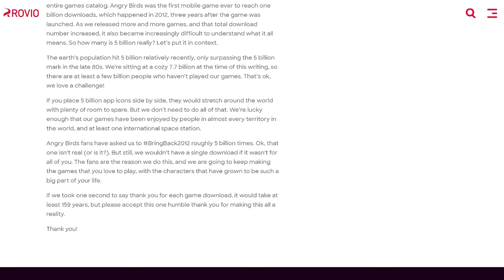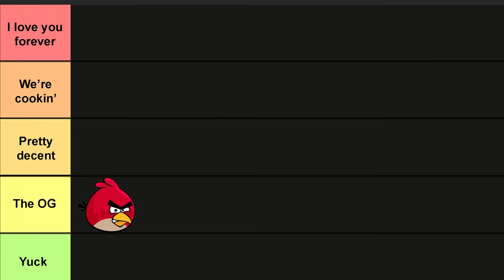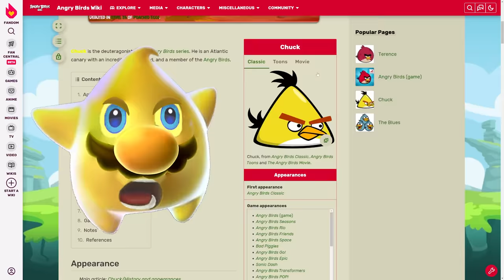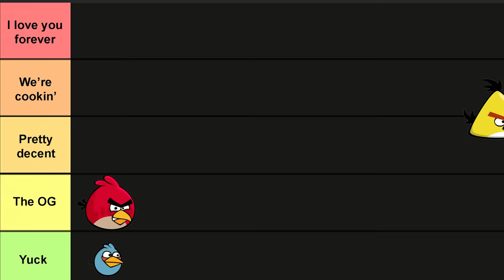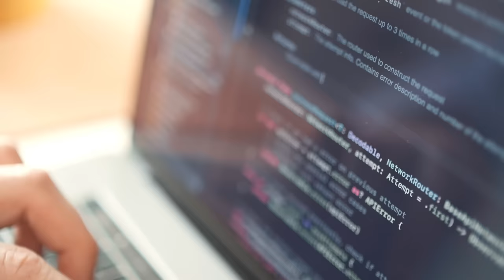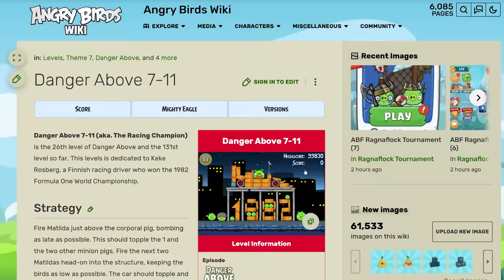Can you beat Angry Birds WITHOUT Bird Powers?!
The joy of Angry Birds lies in the great variety of pig-popping powers that our avians have access to. By activating them carefully, the game is simple. But what if we simply don’t use those powers at all? How far can we go?

Main Theme - Bad Piggies
Trainwreck of Electroswing - A Hat in Time
Unfounded Revenge / Smashing Song of Praise - Mother 3 (Super Smash Bros. Ultimate Remix)
Windmill Hills - Donkey Kong Tropical Freeze
Battle of Birds and Pigs - Angry Birds Epic
Cobalt Plateau - Angry Birds Go!
Drive-Thru Danger - Crash Team Racing Nitro Fueled
Main Theme - Angry Birds Epic
Moar Boars - Angry Birds Epic
Dr. Pig’s Lab (Battle Mode) - Angry Birds Fight
King Pig and his Manic Minions - Angry Birds Epic

Chapters:
0:00 - Rules and Important Info
1:36 - Poached Eggs
11:40 - Mighty Hoax
17:29 - Danger Above
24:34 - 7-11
27:21 - Outro